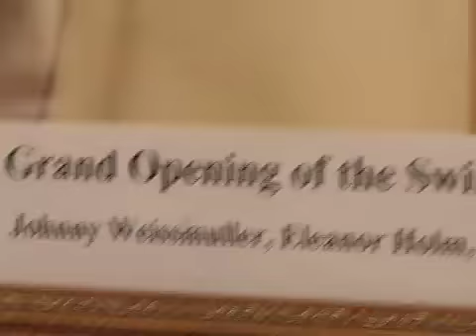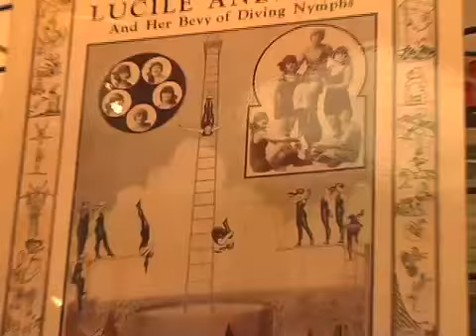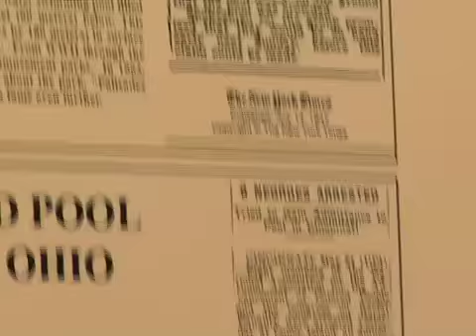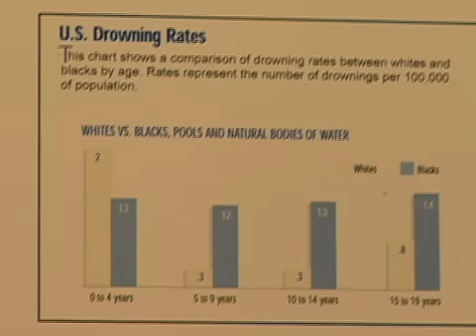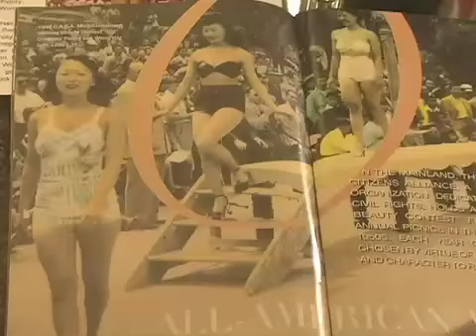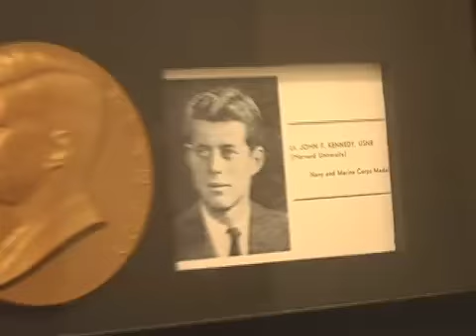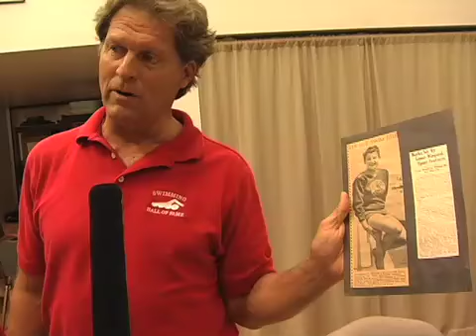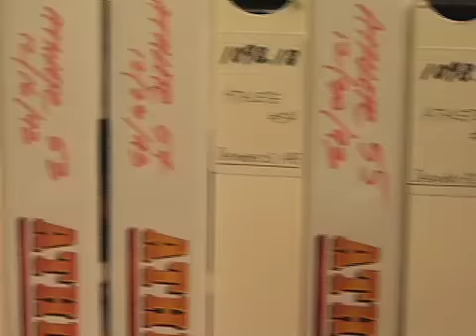Chlorination Ep. 17: The History of Swimming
Chlorination delivers the history of swimming in 10 minutes.